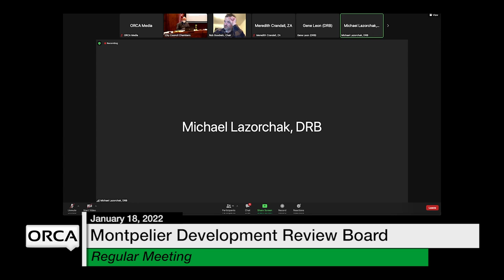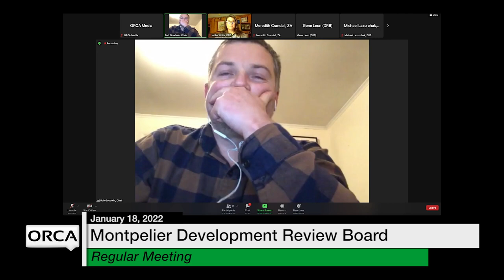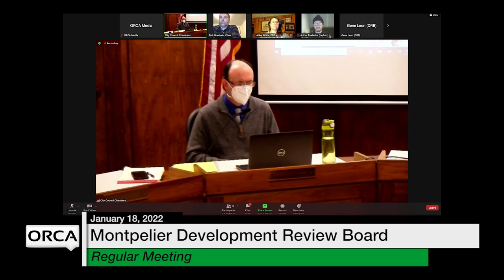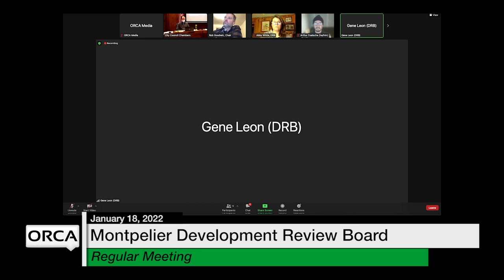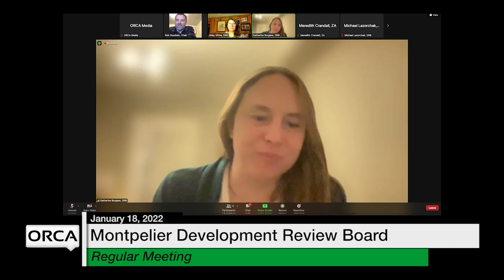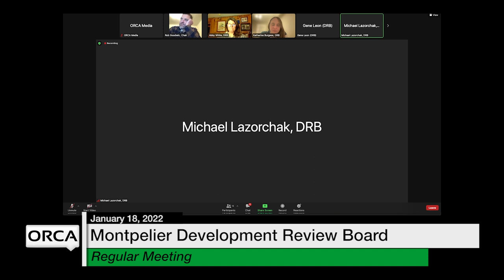Montpelier Development Review Board - January 18, 2022 [MDRB]